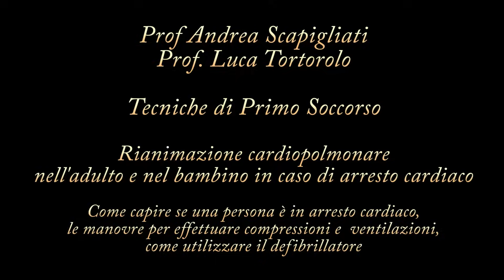Le Manovre di Rianimazione Cardiopolmonare in caso di arresto cardiaco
Tecniche di Primo Soccorso: Rianimazione cardiopolmonare  in caso di arresto cardiaco - le manovre nell'adulto e nel bambino per effettuare compressioni e  ventilazioni - Come utilizzare il defibrillatore
Prof. Andrea Scapigliati -  prof. Luca Tortorolo